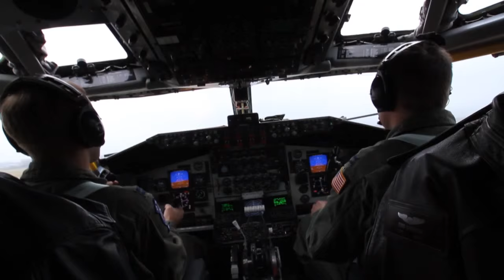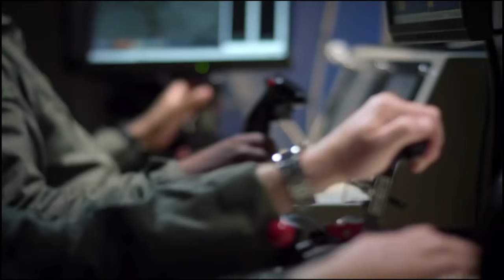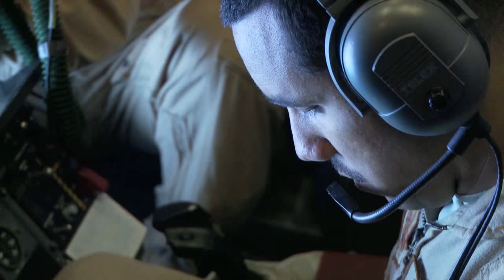AMC/CC Gen Carlton D. Everhart Keynote Address at A TA 2015 Convention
Keynote speech by Gen. Carlton D. Everhart, Air Mobility Command commander, at the 2015 Airlift/Tanker Association Convention.